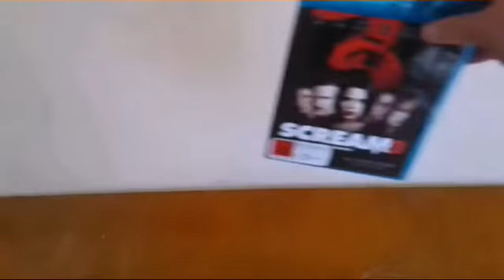Ranking of: Scream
Ranking of